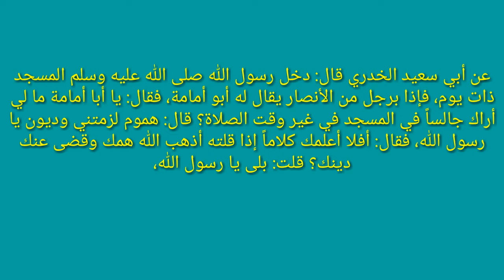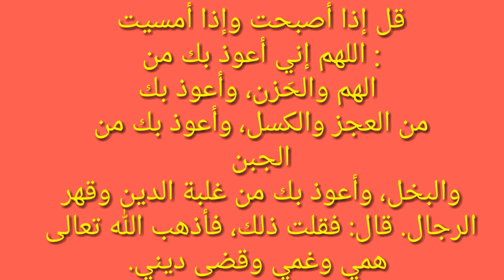دعاء سداد الدين بسرعه مكتوب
دعاء سداد الدين  بسرعة مكتوب,حيث يعتبر دعاء سداد الدين
دعاء سداد  الدين دعاء سداد الدين, من أهم الادعيه
دعاء سداد الدين مكتوب,
دعاء قضاء الدين,
دعاء.قضاء.الدين

قل هذا الدعاء وسوف يقضى الله دينك بسرعة بإذن الله تعالى
قل هذا الدعاء صباحا ومساءا